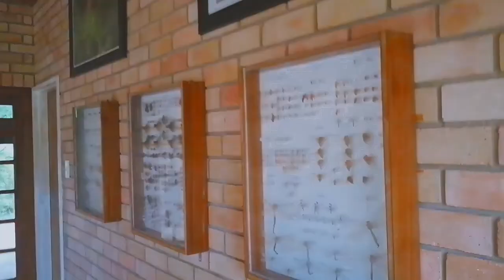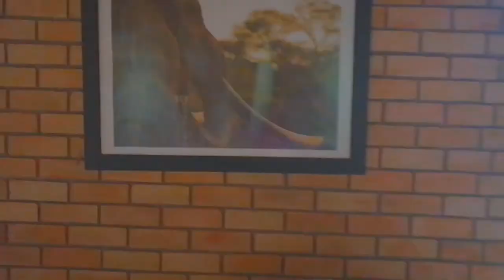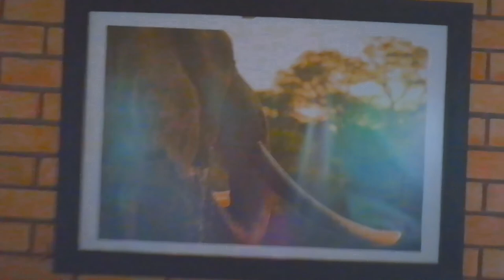Afternoon walk around my village @Tembe Elephant Park💆‍♀️|Vlog| Mhlabuyalingana YouTube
It's been a while and a lot has changed. But I will be sure to update you on it all. For now I hope you enjoy this vlog.

Have yourselves the most fulfilling lives. I appreciate existing in this moment and space with you.

Your love,
Zee.